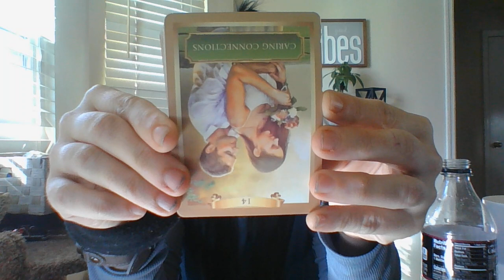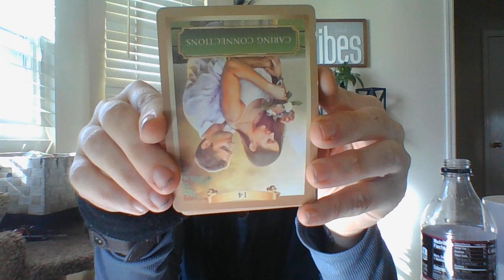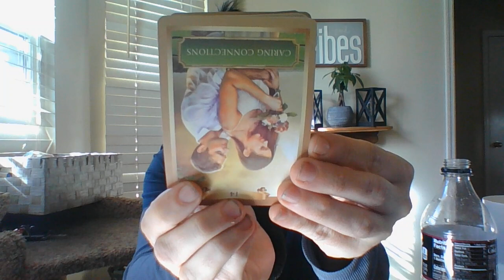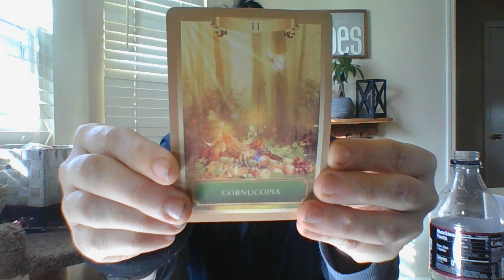FEB 22- ABOUT TO MAKE SUBSCRIBER COUNT VERY PUBLIC!